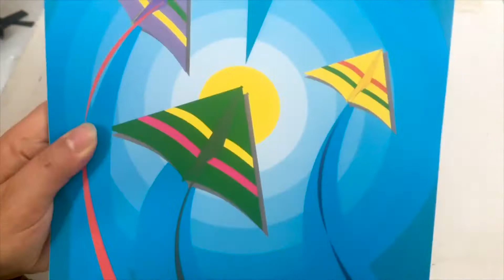Herbstliche Lesezeichen basteln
Jamila zeigt euch in diesem Video, wie ihr witzige und stimmungsvolle Lesezeichen zum Thema Herbst und Halloween anfertigen könnt. Viel Freude beim Basteln und Lesen!

Benötigte Materialien:
- buntes Tonpapier
- Klebestift
- Band
- Wackelaugen

Catherine Weber und Linda Scholz heißen euch herzlich willkommen auf dem YouTube Kanal der Kunstbastion. Die Kunstbastion ist die Jugendkunstschule in Berlin Spandau und befindet sich auf der Zitadelle Spandau, einer alten Burg.

Zu uns können Kinder und Jugendlichen kommen, die Spaß daran haben Kunst zu schaffen. Unser kostenloses Workshop-Angebot an Nachmittagen, Wochenenden und Ferien umfasst Malerei, zeichnen, Fotografie, Video, Animation, diverse Drucktechniken sowie die Arbeit mit Holz, Ton und Stoff.

Auf unserem YouTube Kanal könnt ihr Video-Tutorials zu verschiedenen künstlerischen Projekten finden. Es wäre interessant für uns, eure Kommentare unter den Videos zu lesen und zu erfahren, welche Themen ihr euch in der Zukunft als Tutorials wünschen würdet.